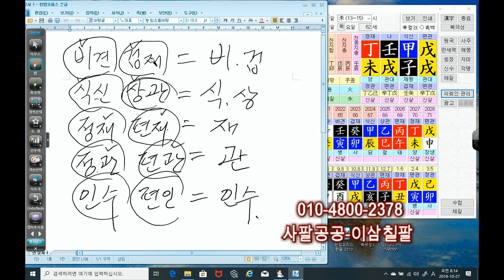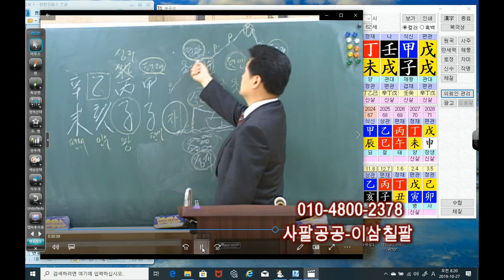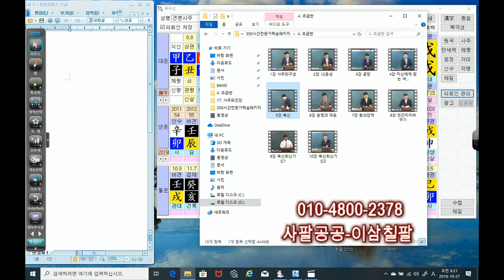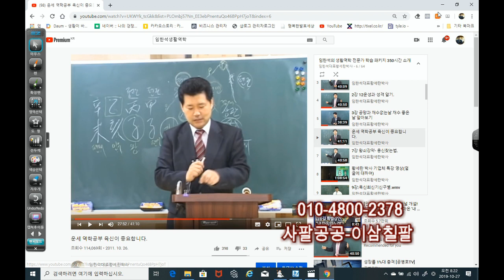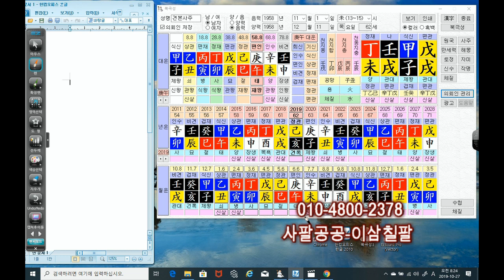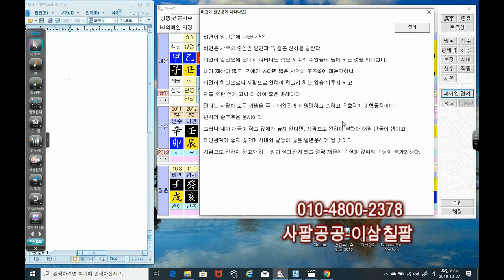육신에 대하여, 50-3강